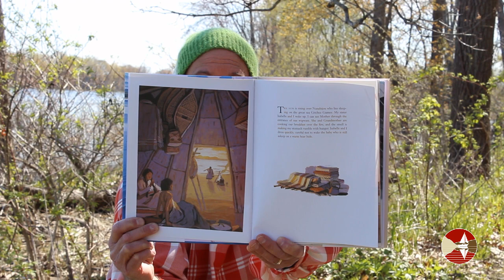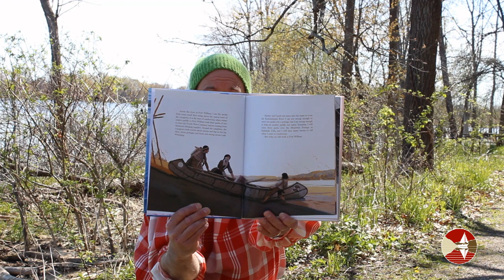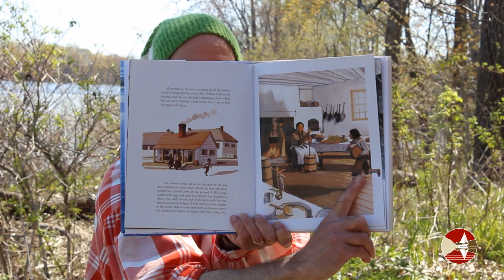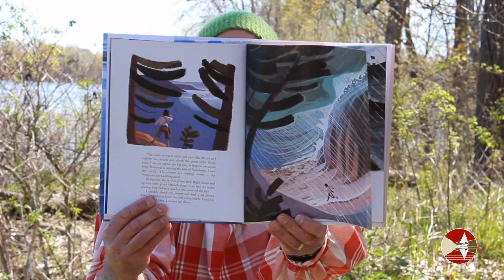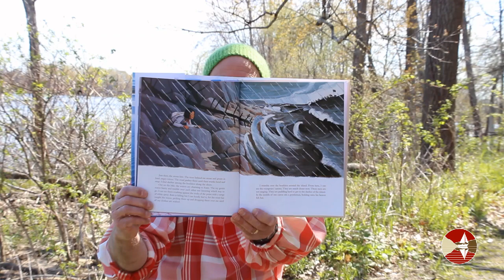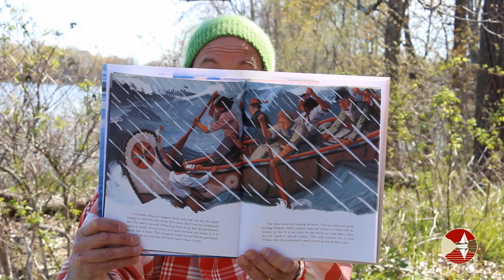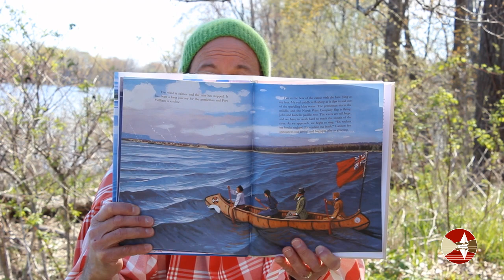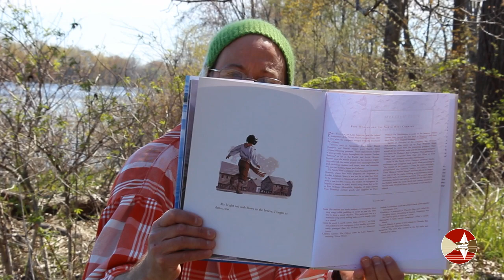Ottawa County Parks Story Time: The Red Sash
Ottawa County Parks Naturalist Guide reads "The Red Sash" by Jean E. Pendziwol, Pictures by Nicolas Debon.